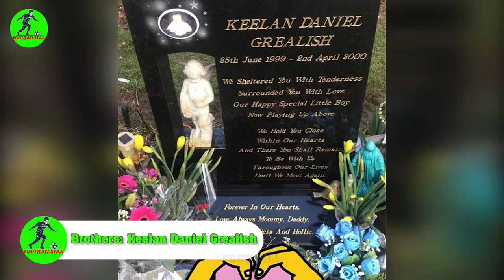Jack Grealish's Lifestyle ⭐ 2022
Jack Grealish.
Hello friends, welcome back to Football Star channel, where you learn interesting information about your favorite football players. The main character of today's video is Jack Grealish.
Jack Peter Grealish (born 10 September 1995), is an English professional footballer, who plays as a winger or attacking midfielder for Premier League club Manchester City, and the England national team. In 2021, Grealish signed for Manchester City in a transfer deal worth £100 million, making him the most expensive English player ever.

source image, video:
Jack Grealish (images)